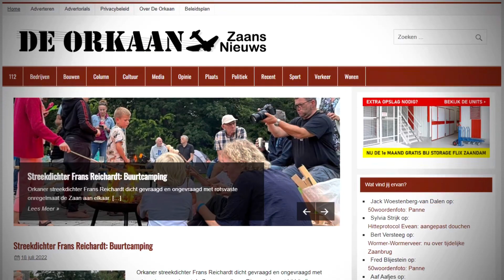Oostzaan stemmen tellen Provinciale Staten 2023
Oostzaan stemmen tellen Provinciale Staten, 15 maart 2023